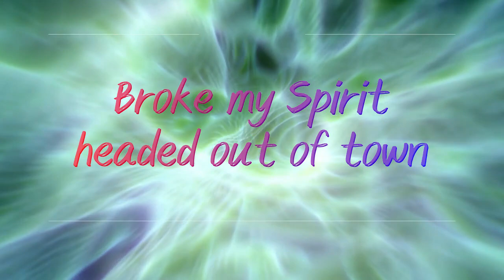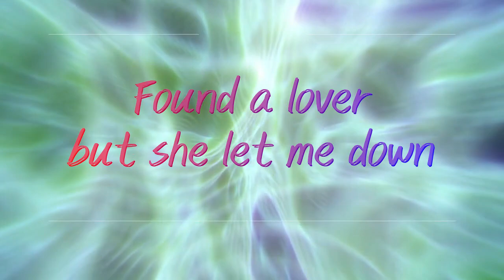Fire In My Heart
With thanks and in memory of Peter Underwood: Instrumentalist and background vocals.

What We Do:
We now write and co-author all our songs and poems, and present satire for the times. Our thoughts were older in our youth – we’re younger than that now.